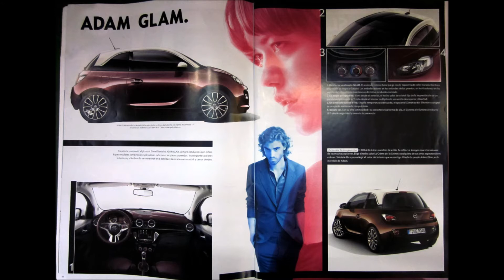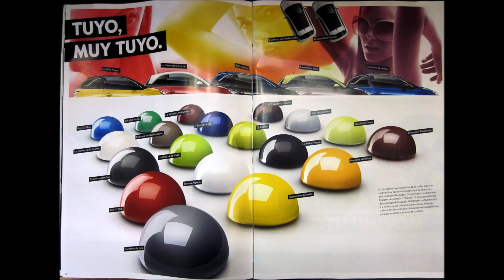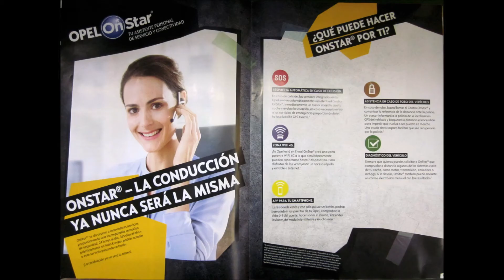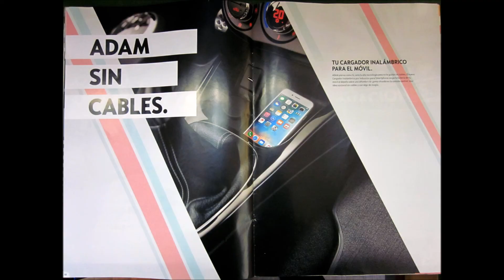Opel Adam [Catálogo en Español]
En el video se muestra página a página el catálogo del Opel Adam, en todas sus versiones, configuraciones, opciones, motirizaciones y accesorios.